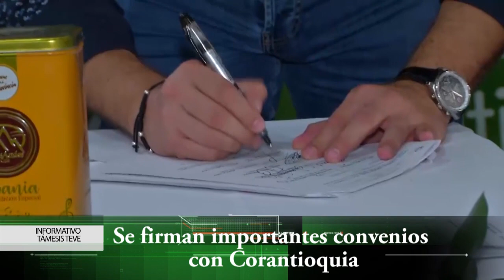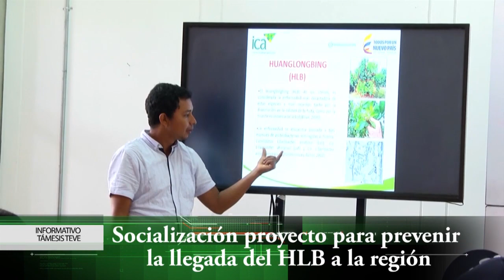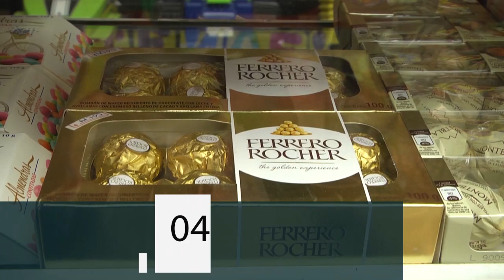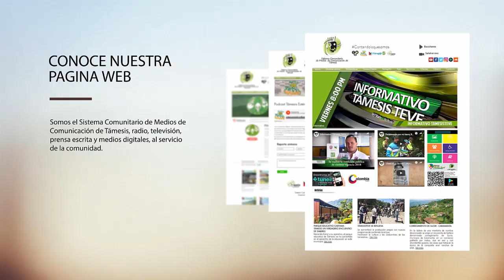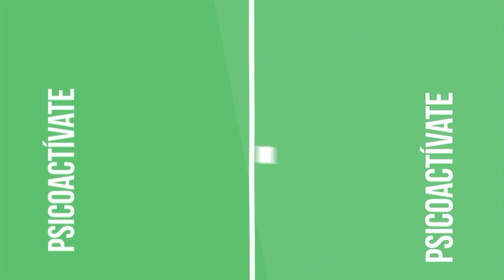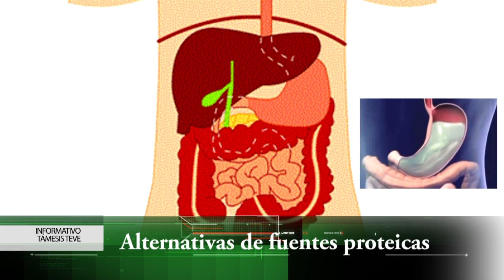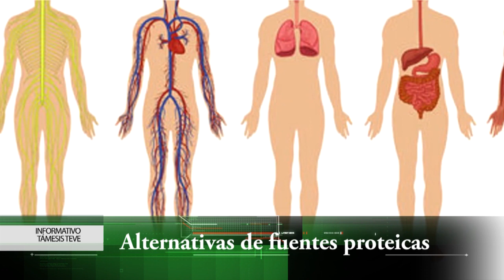Informativo 21 de Junio 2019